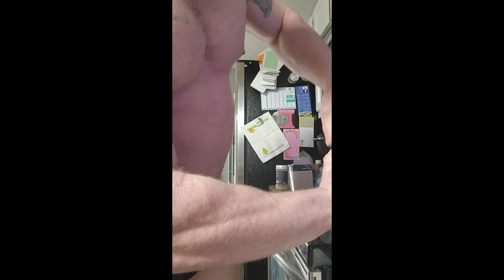PeakWeekDay1 bodybuilding fitness muscle motivation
Join me during the week leading up to my next bodybuilding show. I will show you the daily routines I use in order to get ready for a competition. I am cutting carbs, water cycling, and will be carb loading later in the week to be able to step on stage full and shredded